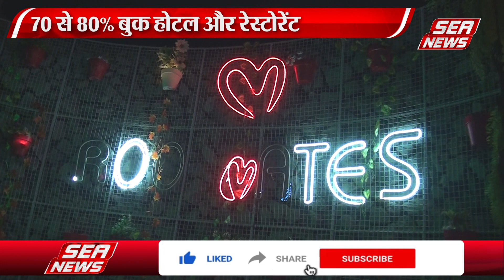नए साल के जश्न को तैयार ताजनगरी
आगरा न्यू ईयर को लेकर टूरिस्ट प्लेसेज मेहमानों के स्वागत के लिए तैयार हैं।इसी लिए आगरा में भी पर्यटकों के बड़ी तादाद में पहुंचने की उम्मीद है। शहर के छोटे बड़े होटल 60 से 80 प्रतिशत अभी से बुक हो गए हैं। क्रिसमस पर भी 30 प्रतिशत से अधिक बुकिंग हो चुकी है। होटल और रुफ टॉप संचालकों ने भी पर्यटकों के अनुभव को शानदार बनाने के लिए खास इंतजाम किए हैं।